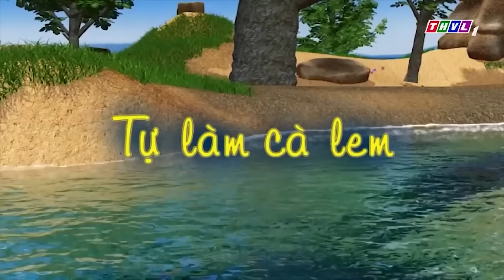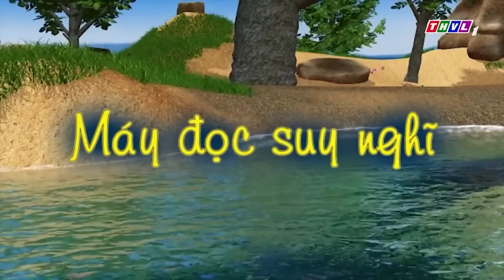ĐỐM QUÁ BỰC BỘI KHI BỤNG BỰ QUẬY PHÁ | Phim Hoạt Hình CHUYỆN CỦA ĐỐM 2022 🐶 | BÀI HỌC KỸ NĂNG SỐNG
⏰ Lịch phát sóng: 11:00 + 18:00 ⏰